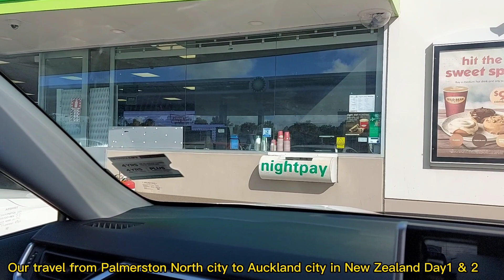Our travel from Palmerston North to Auckland New Zealand ពួកយើងធ្វើដំណើរទៅលេងទីក្រុងអូខ្លេន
Our travel from Palmerston North to Auckland City in New Zealand Day1 & 2 ពួកយើងធ្វើដំណើរពីទីក្រុងផាមីទៅទីក្រុងអូខ្លេនក្នុងប្រទេសញូហ្សេលែនដ៏